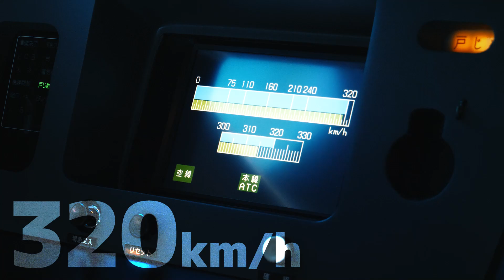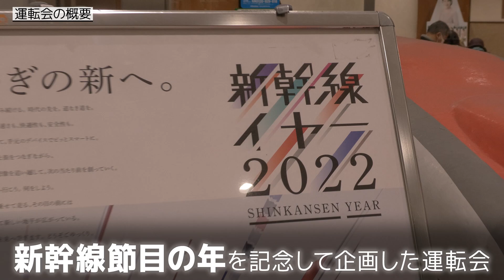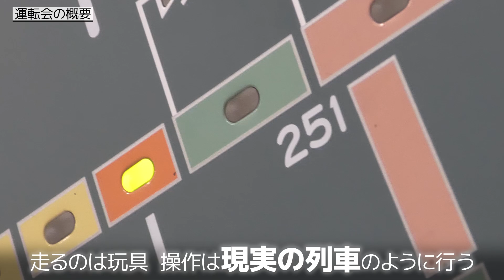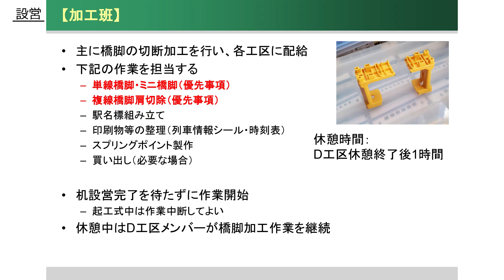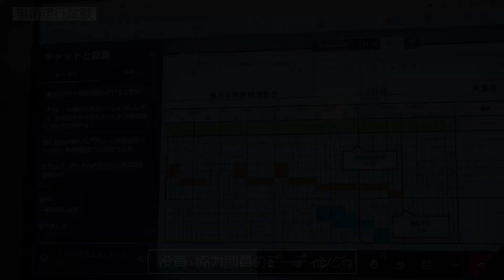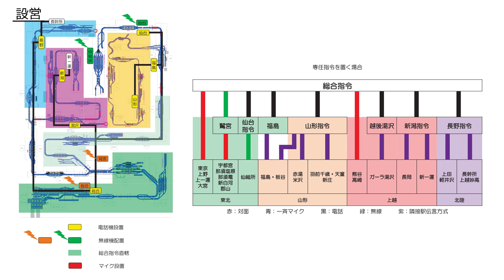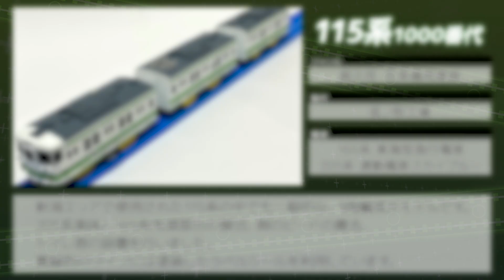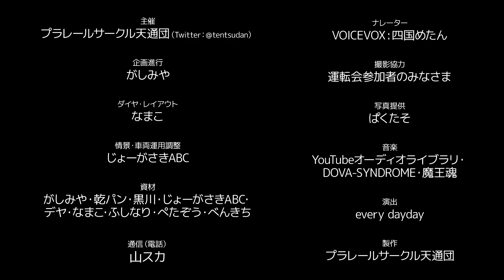【設営編】東日本新幹線 プラレールダイヤ運転会 レポート動画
開業節目の年を記念して、東北・上越・山形・北陸新幹線をプラレールで表現する運転会を開催。配線・ダイヤ・風景・車両・連結作業など様々な切り口から新幹線を表現しました。今回は【設営編】ということで、設営や、企画進行の舞台裏をご紹介します。

🚅🚅 チャプター🚅🚅
0:00 オープニング
2:28 天通団について
3:32 今回の運転会の概要
7:22 設営
11:52 事前走行試験
13:26 設営
15:03 全線開通
15:40 レイアウトの見どころ
20:29 撮影会・フリー運転
21:31 次回予告・エンディング

🚅🚅お乗り換え 🚅🚅
📚天通団 書籍（メロンブックス通販サイト）📚

🚅🚅 前回までのレポート動画 🚅🚅

🚅🚅クレジット 🚅🚅
📹演出📹
every dayday
🎬製作🎬
プラレールサークル天通団

⚠⚠おことわり NOTICE⚠⚠
この運転会はファンによる趣味の活動です。

This model railway driving event is a hobby activity by fans. Please refrain from contacting railway companies, toy manufacturers, etc.